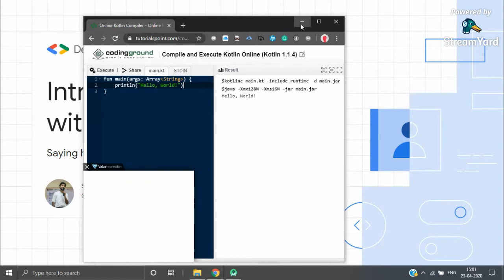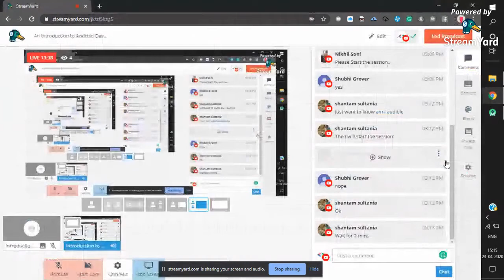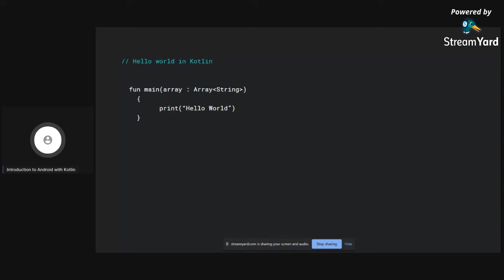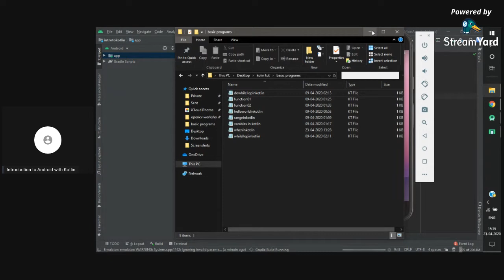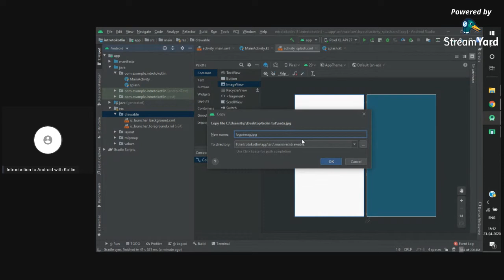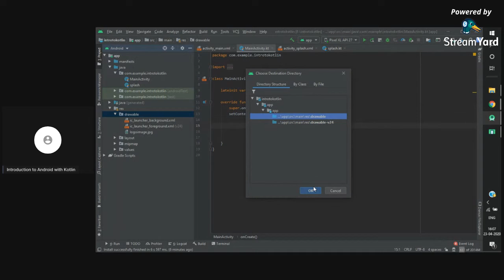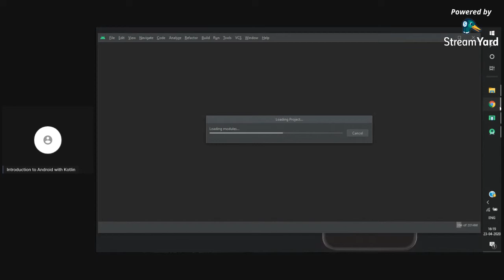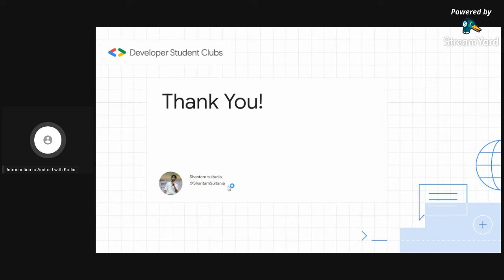An Introduction to Android Development with Kotlin By Shantam Sultania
Android is a hotcake in the field of tech, and the one who knows how to develop it is befitting for all challenges!

So, if you are new to this technology or want to enhance your knowledge more, our 4th episode of Devs At Home series is just for you!
In this chapter, we will explore the possibilities of Android Development with Kotlin.

Also, our expert has created dozens of exquisite android applications and is equipped to answer all your queries.

So, just by attending an hour-long webinar, you would be able to make a kick start to your adventure in the world of Android Development.